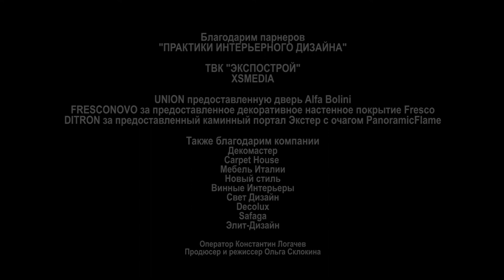Гобелен и стекло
Проект реализуется на территории ТВК «Экспострой» при поддержке Совета Экспертов Интерьерного Дизайна и ИД «Салон-Пресс». Организатор проекта XSMedia